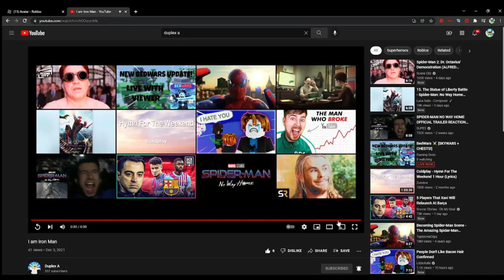Duplex A is Iron Man? Well...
If your a YouTuber who talks to me and Duplex on a daily basis, make you own remake of these videos and be a different super hero!